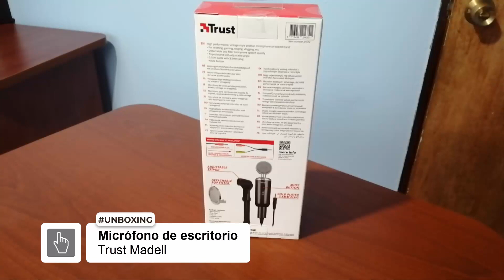Unboxing: Micrófono con condensador Trust Madell